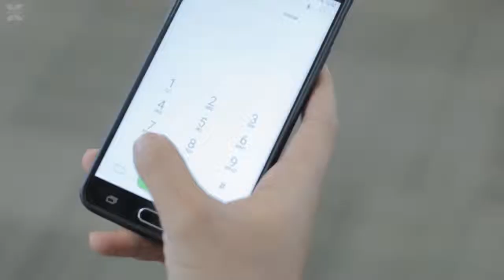10_20 Paket Nelpon Obral Obrol Ep 2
Paket WeekendDeal ObralObrol datang lagi!
Kamu bisa TELEPON SEPUASNYA ke sesama Telkomsel + 40 menit ke operator lain selama 3 hari hanya dengan Rp.20ribu saja!
Aktifkan sekarang di *888# ya.